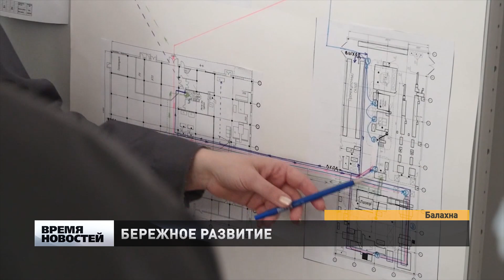Нижегородская область демонстрирует высокие результаты по внедрению бережливых технологий.